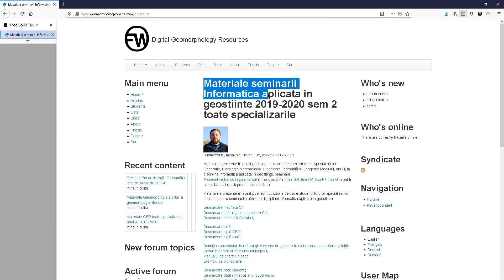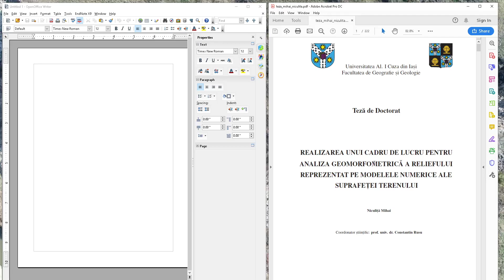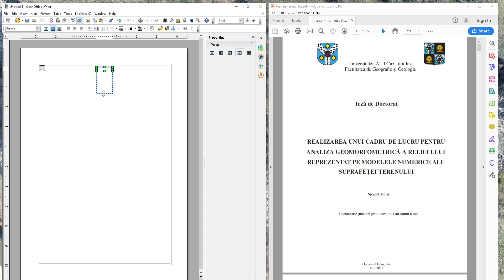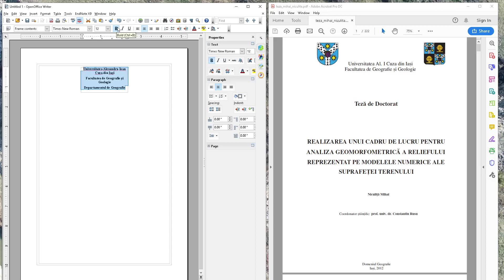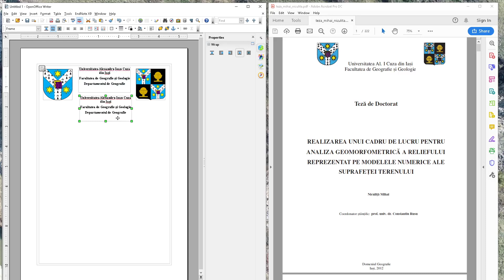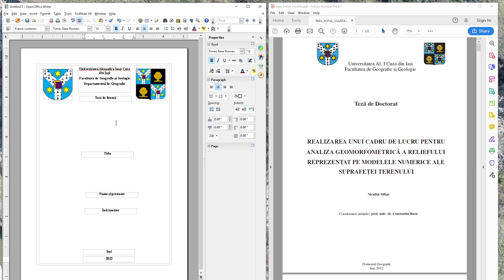SM03 Open Office Writer Teză de licență - Prima pagină, numerotare - Partea1